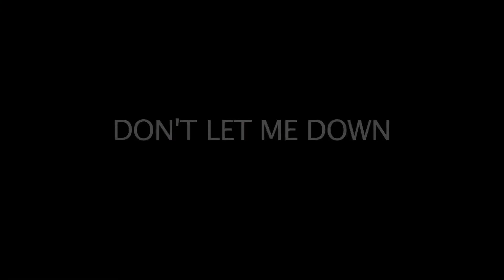Dont Let Me Down - Garry Burrows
Garry  Burrows performs  Beatles hit  Dont Let Me Down from his Oranges and Lennons  show